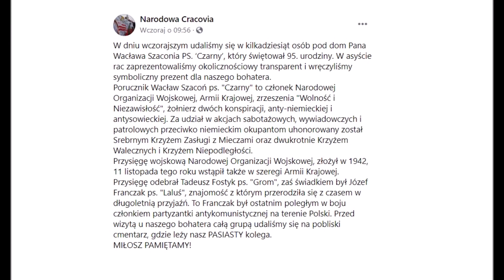Narodowa Cracovia pod domem Pana Wacława Szaconia PS. ‘Czarny' | 05.02.2021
"W dniu wczorajszym udaliśmy się w kilkadziesiąt osób pod dom Pana Wacława Szaconia PS. ‘Czarny’, który świętował 95. urodziny. W asyście rac zaprezentowaliśmy okolicznościowy transparent i wręczyliśmy symboliczny prezent dla naszego bohatera. "